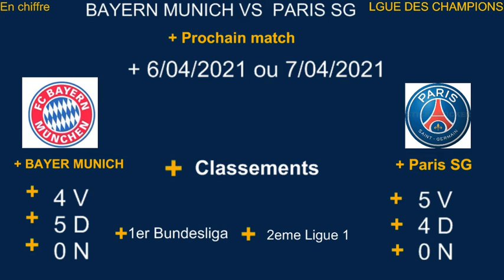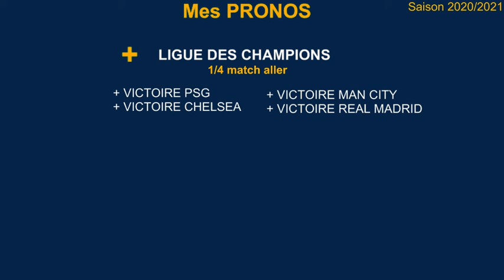🚨REPLAY DU TIRAGE DES 1/4 DE FINAL DE LA LIGUE DES CHAMPIONS 2021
Dans cette vidéo je vous donne tous les matchs de ces 1/4 de final, je vous donne également mes pronos
les equipes qualifié:

Paris SG
Réal Madrid
Liverpool
Bayern Munich
Chelsea
Dortmund
FC Porto